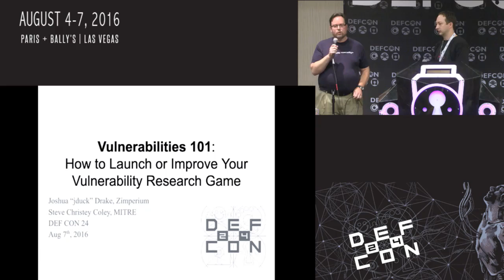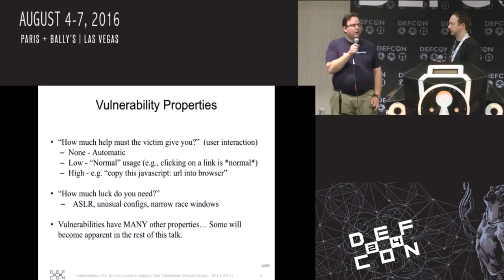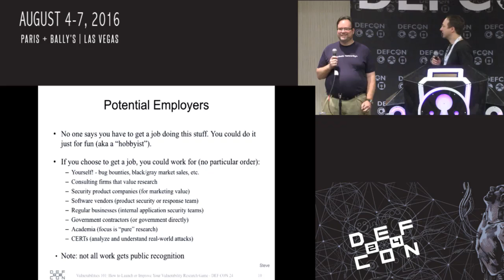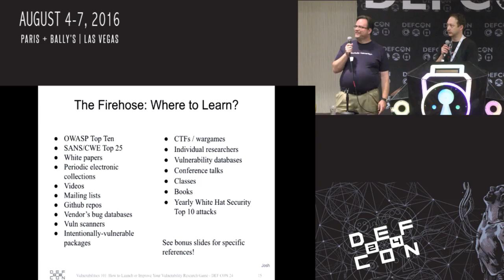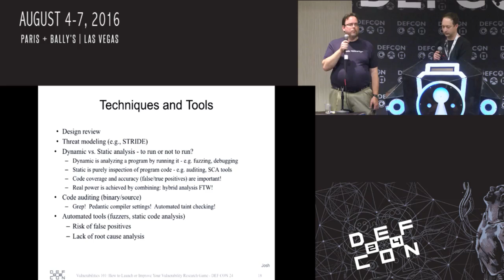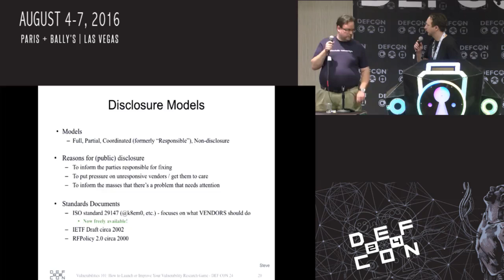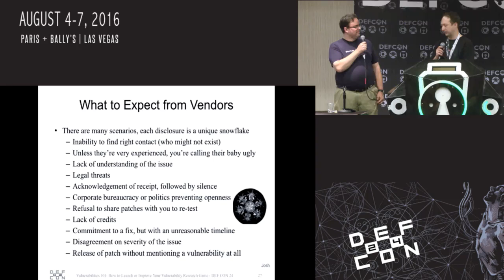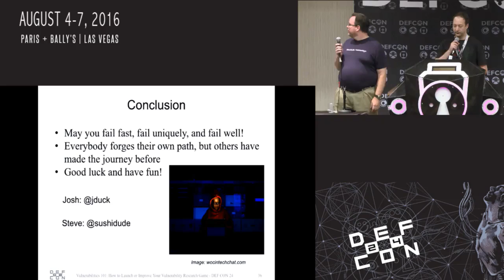DEF CON 24 - Joshua Drake, Steve Christey Coley - Vulnerabilities 101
If you’re interested in vulnerability research for fun or profit, or if you’re a beginner and you’re not sure how to progress, it can be difficult to sift through the firehose of technical information that’s out there. Plus there are all sorts of non-technical things that established researchers seem to just know. There are many different things to learn, but nobody really talks about the different paths you can take on your journey. We will provide an overview of key concepts in vulnerability research, then cover where you can go to learn more - and what to look for. We’ll suggest ways for you to choose what you analyze and provide tools and techniques you might want to use. We’ll discuss different disclosure models (only briefly, we promise!), talk about the different kinds of responses to expect from vendors, and give some advice on how to write useful advisories and how to go about publishing them. Then, we’ll finish up by covering some of the ‘mindset’ of vulnerability research, including skills and personality traits that contribute to success, the different stages of growth that many researchers follow, and the different feelings (yes, FEELINGS) that researchers can face along the way. Our end goal is to help you improve your chances of career success, so you can get a sense of where you are, where you want to go, and what you might want to do to get there. We will not dig too deeply into technical details, and we’d go so far as to say that some kinds of vulnerability research do not require deep knowledge anyway. Vulnerability research isn’t for everyone, but after this talk, maybe you’ll have a better sense of whether it’s right for you, and what to expect going forward.

Bio:
Joshua J. Drake is the VP of Platform Research and Exploitation at Imperium Enterprise Mobile Security and lead author of the Android Hacker’s Handbook. Joshua focuses on original research such as reverse engineering and the analysis, discovery, and exploitation of security vulnerabilities. He has over 10 years of experience researching and exploiting a wide range of application and operating system software with a focus on Android since early 2012. In prior roles, he served at Occupant Labs, Rapid7’s Metasploit, and VeriSign’s iDefense Labs. Joshua previously spoke at Black Hat, DEF CON , RSA, CanSecWest, Recon, Ruxcon/Breakpoint, Toorcon, and DerbyCon. Other notable accomplishments include; helping spur mobile ecosystem change in 2015, exploiting Oracle’s JVM at Pwn2Own 2013, exploiting the Android browser via NFC with Georg Wicherski at Black Hat USA 2012, and winning DEF CON 18 CTF with ACME Pharm in 2010.

Steve Christey Coley is a Principal Information Security Engineer in the Cyber Security Division at The MITRE Corporation, supporting FDA CDRH on medical device cyber security. Steve was co-creator and Editor of the CVE list and chair of the CVE Editorial Board from 1999 to 2015. He is the technical lead for CWE, the Common Weakness Scoring System (CWSS), and the CWE/SANS Top 25 Software Most Dangerous Software Errors. He was a co-author of the influential ‘Responsible Vulnerability Disclosure Process’ IETF draft with Chris Wysopal in 2002. He was an active contributor to other community-oriented efforts such as CVSS, CVRF, and NIST’s Static Analysis Tool Exposition (SATE). His interests include adapting traditional IT security methodologies to new areas, software assurance, improving vulnerability information exchange, and making the cybersecurity profession more inclusive for anybody who seeks a place in it. He holds a B.S. in Computer Science from Hobart College.